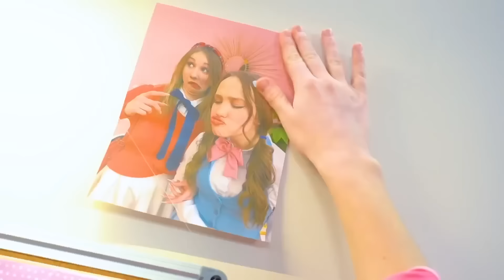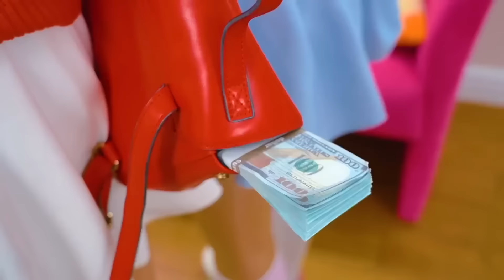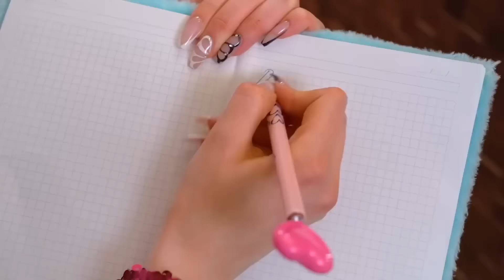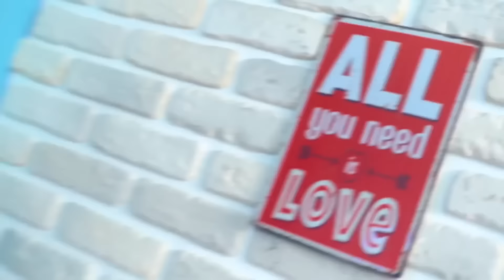La Habitación Secreta Concede Deseos || Construimos una Cámara de Secretos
¡La Habitación Secreta Concede Deseos! A cada adolescente le gustaría tener su propio espacio al que no puedan acceder extraños. Construir una habitación secreta es el sueño de muchos estudiantes, pero sólo los chicos más creativos pueden realizarlo. ¿Cómo asegurarse de que nadie se entere de este lugar? ¿Es cierto que una habitación secreta puede hacer realidad los deseos? Descúbrelo en nuestro nuevo vídeo: La Habitación Secreta Concede Deseos || ¡Construimos una Cámara de Secretos!